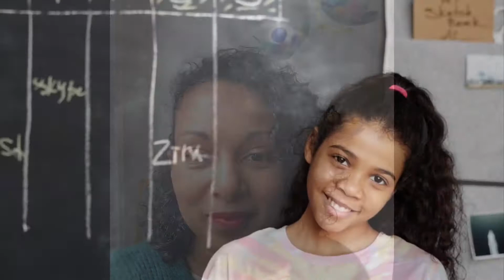Vérifier que je sais ma leçon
Chers parents,
Vous voulez être sûr que votre enfant sait sa leçon ?
🎯Je vous propose 7 astuces pour vérifier que le cours est assimilé.

À partager avec votre enfant !😇

Ne cessons jamais d’apprendre !💪